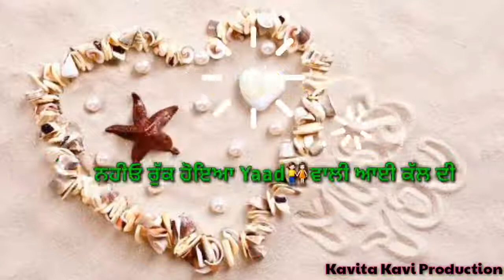Miss you sms(Maynk Sharma)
Miss you aena sara sms song (Mayna Sharma)